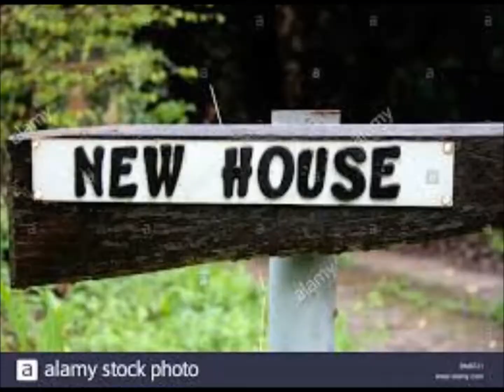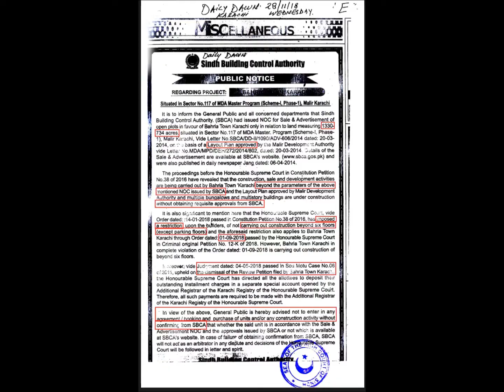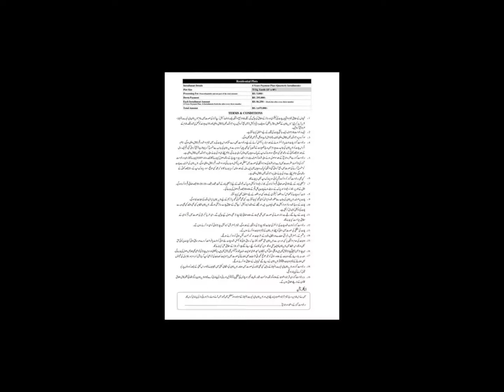Bahria town ka Tareeqa Wardat kia hai...Zara Sochye....